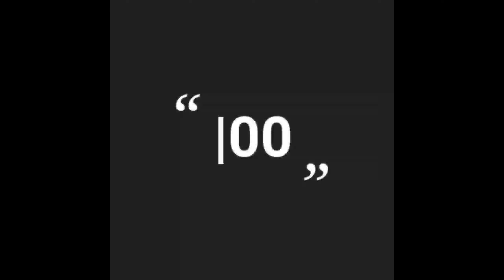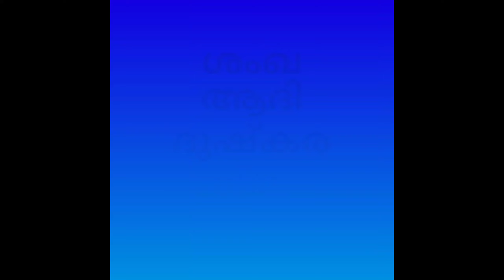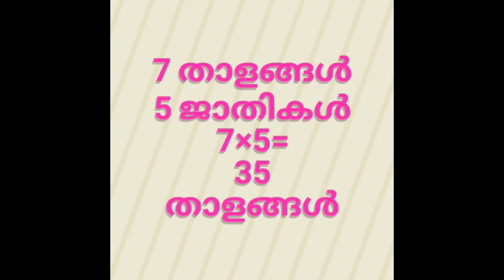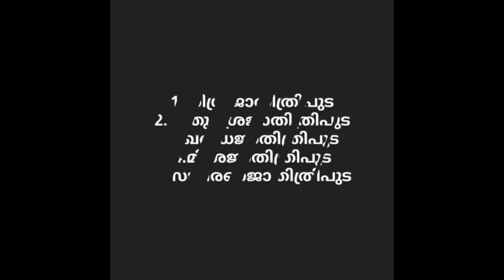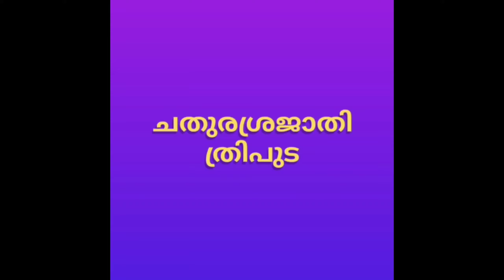Part 5 താളം തെറ്റാതെ പാട്ട് പാടൂ... താളത്തെക്കുറിച്ചു പടിക്കു...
രൂപകം part 1